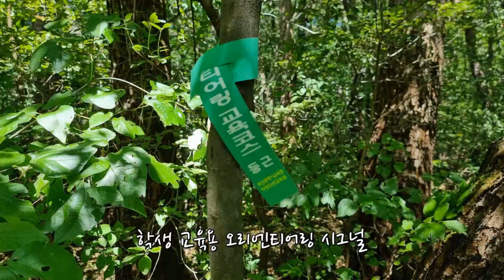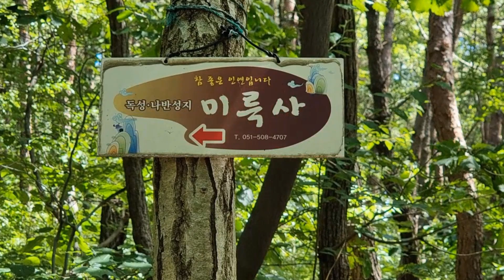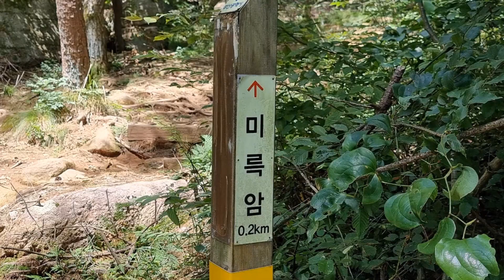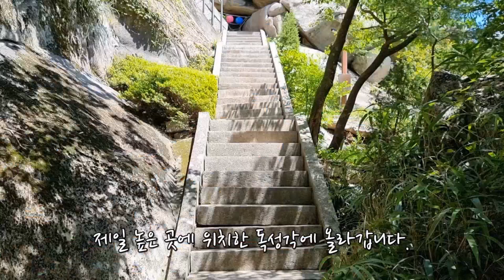사시골/미륵암//부산금정산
이번 영상은 부산광역시 금정구 금성동, 금정산 자락에 있는 사시골과 미륵암을 둘러본 영상입니다.(23.8.15)